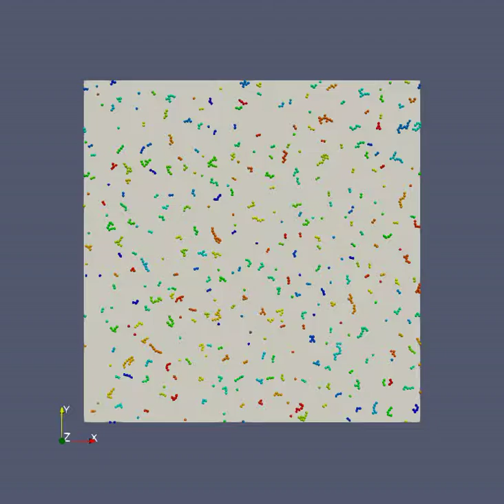Cluster-cluster aggregation. 1000 particles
Cluster-cluster aggregation using Monte Carlo algorithm.
Particles: 1000.
Max. step: 0.5*radius.
Volume fraction: 0.05
Space Length: 250.6628.
Cell list boxes: 225